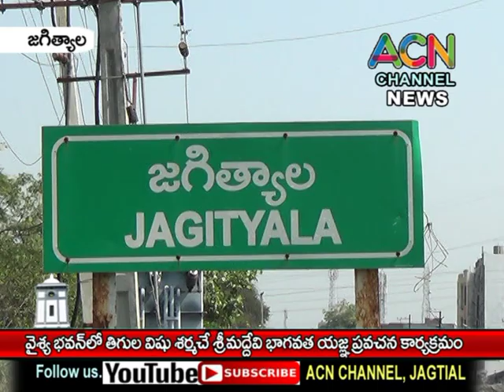జగిత్యాల వైశ్య భవన్ లో తిగుల్ల విషు శర్మ చే శ్రీ మద్దేవి భాగవత యజ్ఞ ప్రవచనాలు